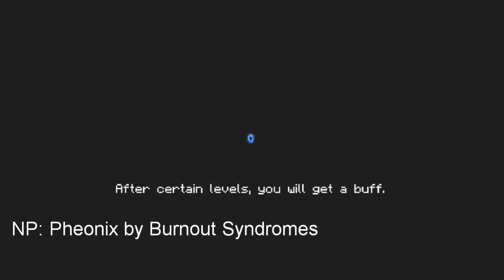Soul Knight - Missile Battery + Mini Reactor = OP (BADASS MODE).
A short gameplay with missile battery.

Credits to: Phoenix by Burnout Syndromes